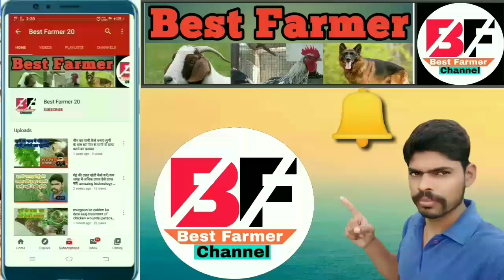Aseel murgi ko ando par bithany ka tareeka || मुर्गी को अंडाे पर कैसे बैटाएं ?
नमस्कार दोस्तों स्वागत है आपका हमारे बेस्ट फार्मर यूट्यूब चैनल पर दोस्तों में रविंद्र सिंह दोस्तों आज मैं आपके लिए इस वीडियो में बताने जा रहा हूं छोटे चूजों के लिए खुराक कैसे बनाएं ?

# दोस्तों किसी भी भाई को मुर्गा, मुर्गी, चूजे या अंडे खरीदने हो तो या कोई भाई फार्म करना चाहता है तो इकट्ठे चूजें एक साथ मशीन से निकलवाने हो तो 👉 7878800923 पर संपर्क करें